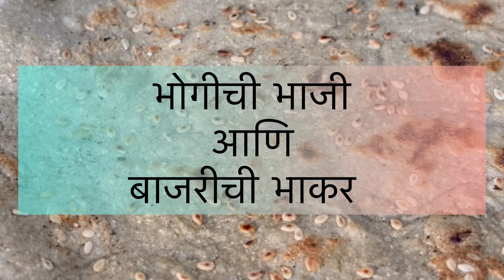अशी केली मी भोगीची भाजी | Marathi Vlog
ह्या व्लॉग मध्ये आपण मी भोगीची भाजी कशी केली आहे हे बघणार आहोत ☺️marathi